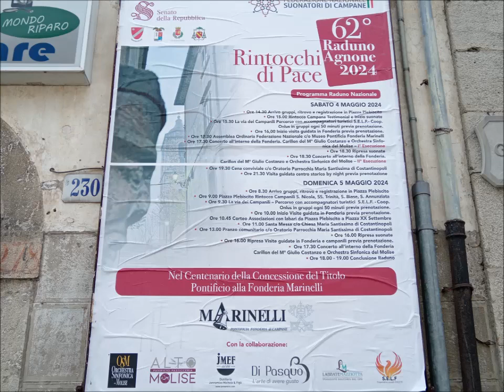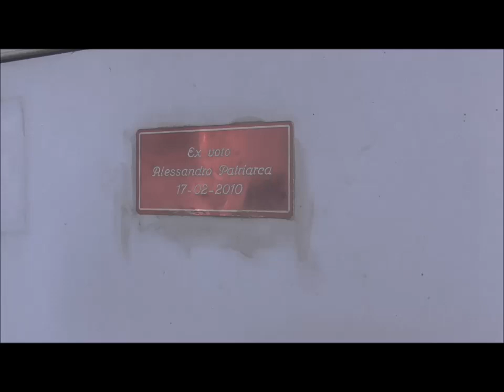62° Raduno Nazionale dei Campanari Agnone (IS) 4-5 maggio 2024 (15) v.869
Salita sul campanile della chiesa di S.Marco